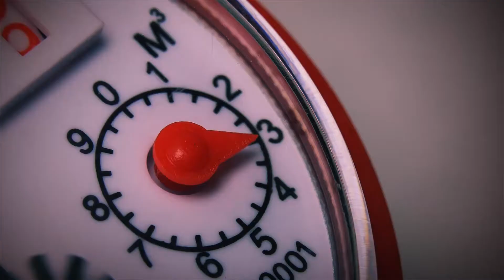Using Analytics to Detect and Solve Water Consumption Issues: City of Bismarck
When utility customers turn on a faucet, the expectation is that water flows freely and maintains constant pressure. But, what happens when water consumption issues cause an entire customer population to have little-to-no water pressure? Learn how City of Bismarck Public Works leveraged Itron Analytics Customer Service Representative to quickly identify that water demand was exceeding supply and solve the issue by working with large users to implement water restrictions. This video will help to explain how residents were notified and how commissioners were provided with monthly and yearly usage reports to determine the root cause and how the utility ultimately reached a successful solution.